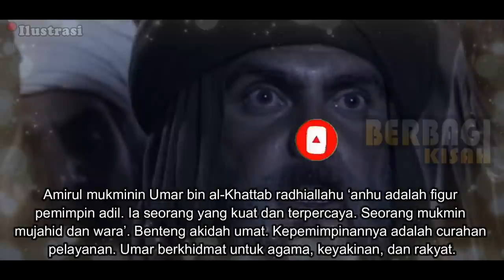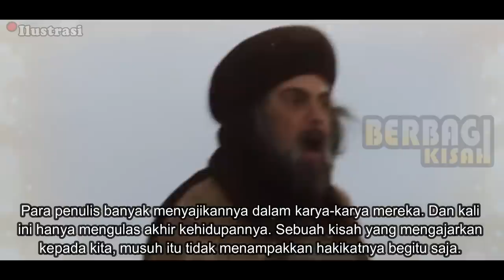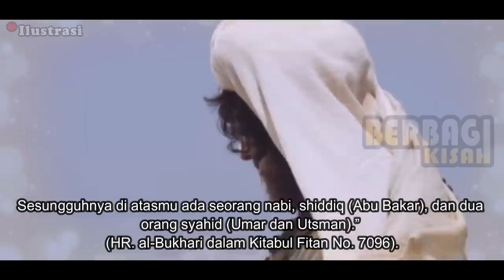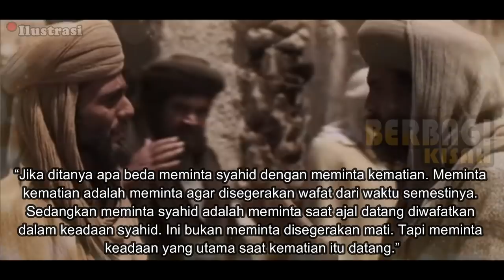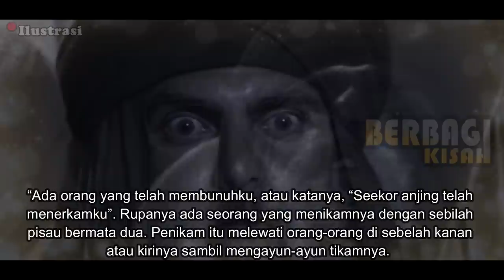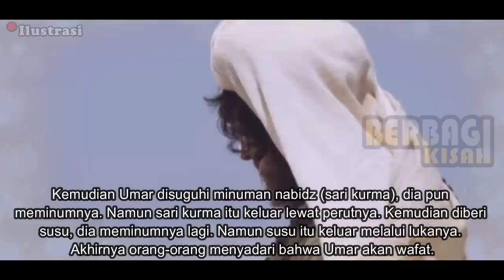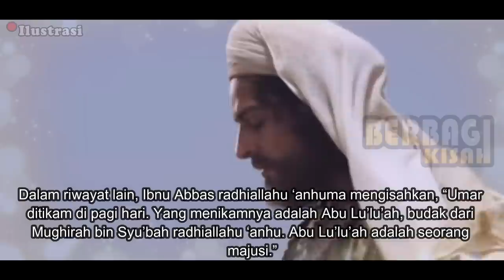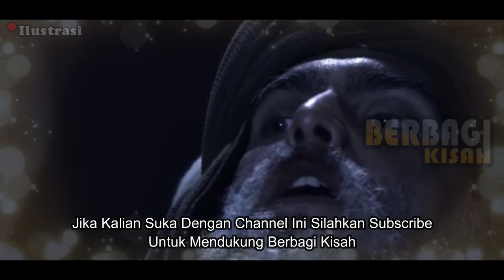Kisah Pilu Peristiwa Syahidnya Umar bin al-Khattab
Amr bin Maimun bercerita tentang peristiwa pembunuhan Umar:

Pada suatu subuh, hari dimana Umar mendapat musibah, aku berada di shaf (menunggu datangnya shalat subuh). Antara aku dan Umar, hanya ada Abdullah bin Abbas. Apabila lewat antara dua barisan shaf, Umar berkata, “Luruskanlah shaf”.

Ketika dia sudah tidak melihat lagi celah-celah dalam shaf, ia maju lalu bertakbir. Saat itu, sepertinya Umar membaca surat Yusuf atau An-Nahl atau seperti surat itu pada rakaat pertama. (Karena panjangnya) memungkinkan semua orang bergabung dalam shalat. Ketika aku tidak mendengar sesuatu darinya, tiba-tiba kudengar ia berteriak dengan ucapan takbir, lalu berkata, “Ada orang yang telah membunuhku, atau katanya, “Seekor anjing telah menerkamku”. Rupanya ada seorang yang menikamnya dengan sebilah pisau bermata dua. Penikam itu melewati orang-orang di sebelah kanan atau kirinya sambil mengayun-ayun tikamnya. Akibatnya, tiga belas orang terluka. Tujuh diantaranya meninggal dunia. Melihat kejadian itu, seseorang dari kaum muslimin melemparkan mantelnya dan tepat mengenai si pembunuh. Sadar bahwa ia pasti tertangkap (tak lagi bisa menghindar), si pembunuh itu pun bunuh diri.

Umar memegang tangan Abdur Rahman bin Auf, lalu menariknya ke depan. Siapa saja yang berada di dekat Umar pasti meilihat apa yang aku lihat. Sementara orang-orang yang berada di sudut-sudut masjid, mereka tidak mengetahui peristiwa yang terjadi. Mereka hanya kehilangan suara Umar. Mereka berseru, “Subhanallah, Subhanallah (maha suci Allah).” Abdurrahman melanjutkan shalat jamaah dengan shalat yang pendek.